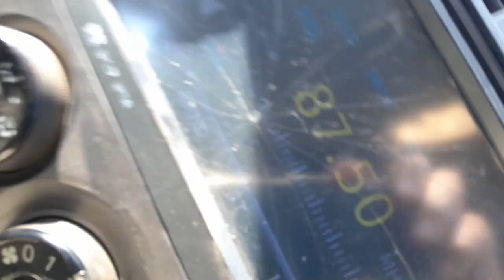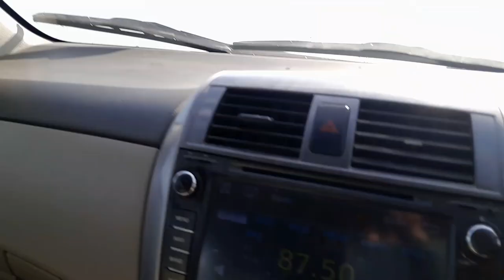My first vlog | Aaj apne Bhai ki zameenon per gia bahot khoob soorat ilaka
shooting rang ki jaga
best for shooting firing range